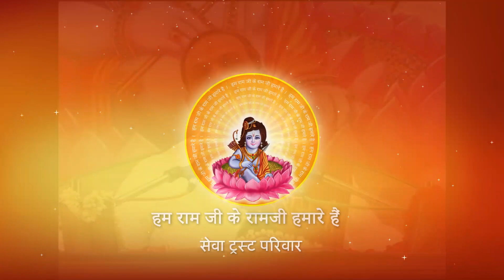Shri Ramkatha I Pujya Prembhushanji Maharaj I Chennai tamil nadu I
Katha Summary:
 हम योग्य पुत्र कैसे कहलायेंगे ? Chennai Tamil nadu katha
Pujyashri’s Ram Katha in Chennai Tamil nadu
हमारे लिए कल्याणकारी दान क्या है?

भ्रातृत्व धर्म क्या है?

II*II*II*II*II*II*II*II*II*II*II*II*II*II*II*II*II*II*II*II*II*II*II*II*II*II*II*II*II*II*II*II*II*II*II*II*II*II*II*II*II*II*II*II*II*II